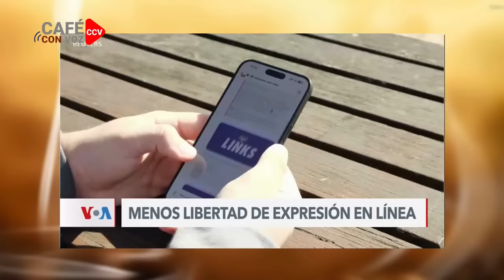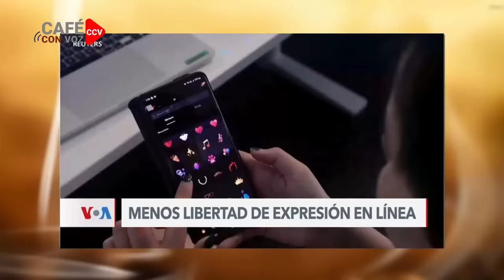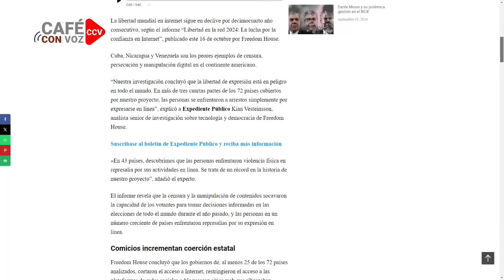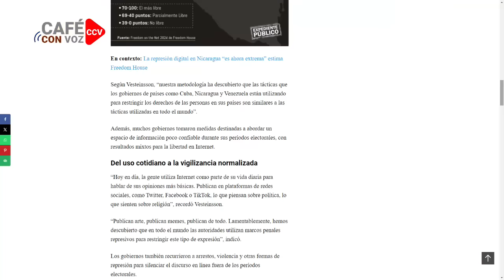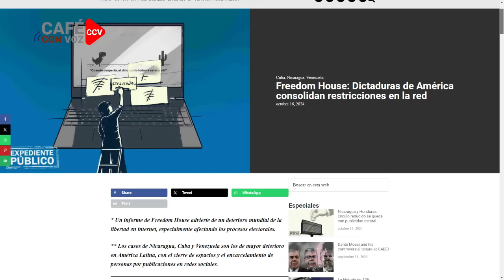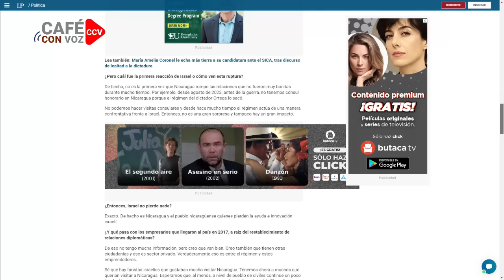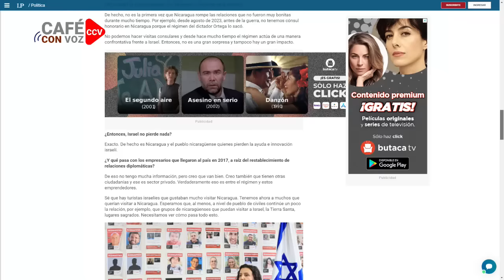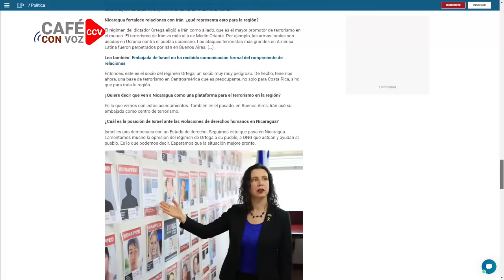🔴📣⚠️🚨 Funcionarios de Israel ALERTAN a la región centroamericana, sobre presencia de celulas.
Según diplomático israelí la preocupación se centra en que Nicaragua se ha convertido en una base radioactiva para la región centroamericana.

Muchas gracias!